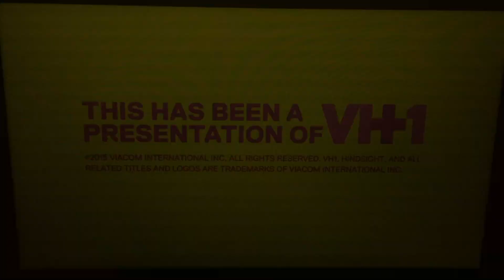Georgia/The Popfilms Movie Co./In Cahoots Media/Timberman/Beverly Prods./Sony Pictures TV/VH1 (2015)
Taken from “Hindsight” which is from VH1 (2015)